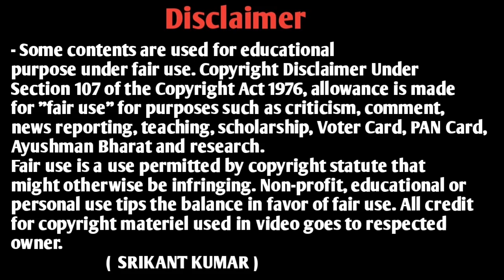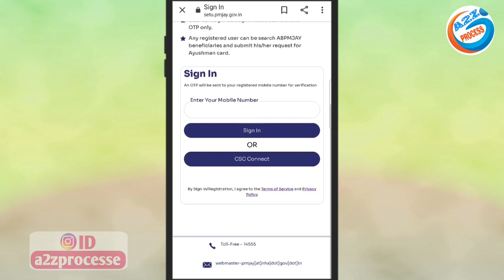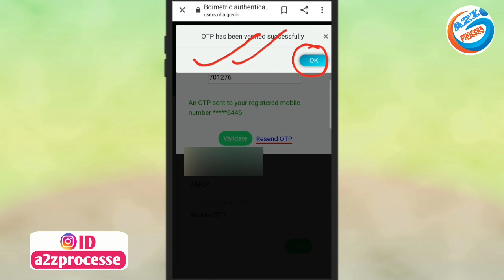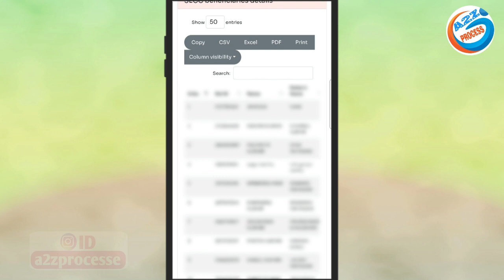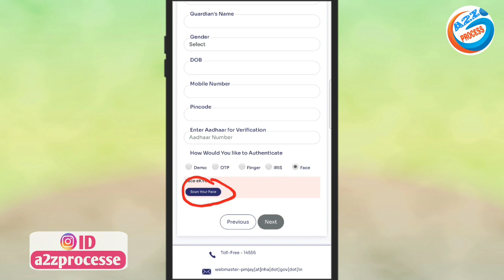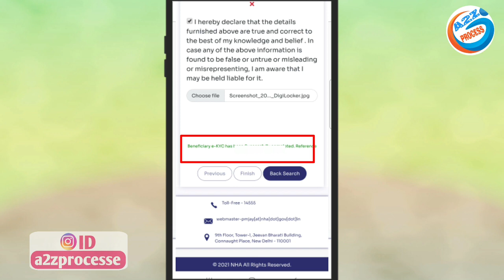बिना आधार OTP का आयुष्मान भारत कार्ड खुद से बनाएं | Ayushman Bharat Card Online Apply | pmjay Apply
owner.
                         (  SRIKANT KUMAR )